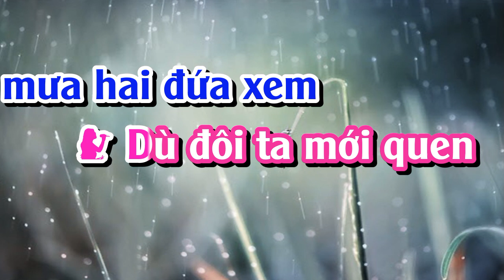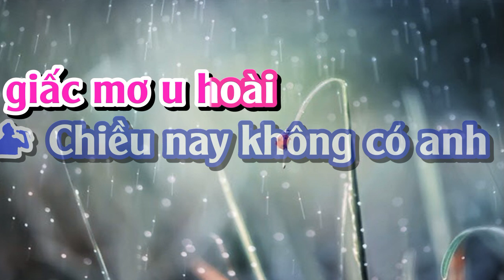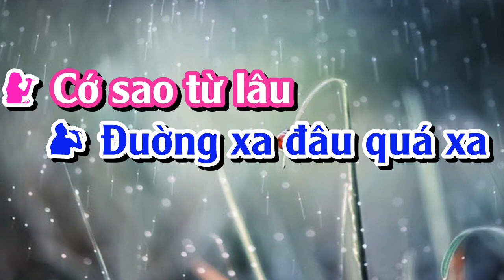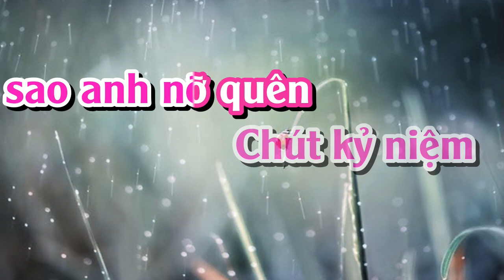CHÚT KỈ NIỆM BUỒN KARAOKE SONG CA (PHƯỚC TÍNH)